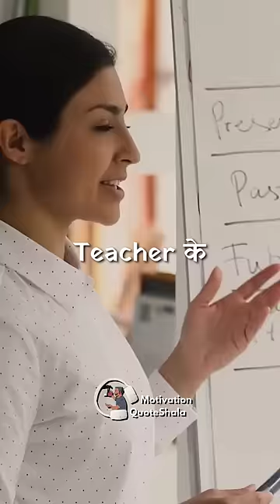Toppers के Dost क्यों Nahi Hote? 😔 Best Motivational Story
Toppers के Dost क्यों Nahi Hote? 😔 Best Motivational Story | Study Motivation | Motivational Story | Motivation QuoteShala | QuoteWale Bhaiya | KahaaniWale Bhaiya | Student Motivational Story | School MOtivational Story | Topper Motivational Story

✅ Topics Covered
Akela Topepr Motivational Story, Akela Motivational Video, Best Motivational Story

Teacher ke har ek question ka
sahi answers dene ke bad bhi
Jab Class Topper Rohit ko baki sabhi students
Boring, Wahiyat aur Panoti keh rahe the
“Tum toh itni acchi padhai karte ho
Fir bhi tumhara ek bhi dost nahi?
Gita ne Rohit se pucha
“Agar sach me jawab chaiye toh kal suba 6 baje Shiva Trek pe milna”
Aur agle din Gita ke waha pochne par
“10 Degree Temperature aur 25,000 steps wala
Ham ye Shiva Mountain Chadenge”
“Tum pagal ho kya? Yaha aas pass kitne sare cafes hai
Aram se chill karte hai”
“Anna hai toh aao! Warna mai akele jata hu”
Aur jab Gita ne Rohit ko follow kiya
15 minute bad Gita thakne lagi
10,000 steps ke bad Rohit ke pario me dard shuru ho gaya
Aur tand se sharir kapne laga par wo ruka nahi
“Mai aur nahi chad paungi!”
“Mujh Pe vishwas kar!” Rohit ne bola aur usse apna hath diya
Aur jese tese jab dono ne pahad ke shikar tak poche
“Itni zyada khusurati” Gita upar se nazara dekh ke rone lagi
“Nice Un cafes mein baithe koi bhi log hamse kabhi dosti nahi karenge
Leki hamari tarah wo ye nazara bhi kabhi nahi dekh payenge
Ager Best Ban Na Hai Toh Akelapan Sehna Padta Hai